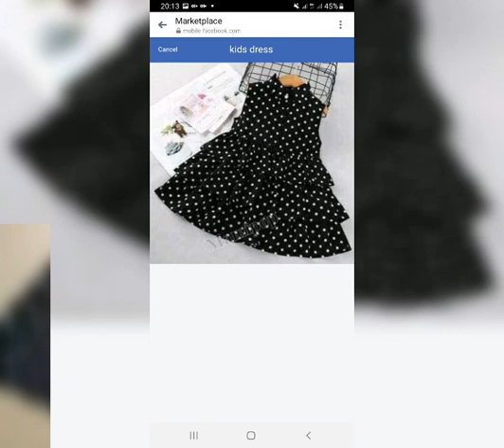baby dress design /Gotta work dress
baby fancy frock design
About us
dress design
baby dress design
midi dress
dress design
girl midi dress design
baby girl dresse
,baby dress cutting

beautiful dress desigbaby n for girl

how to crochet a baby dress
homemade baby girl dress
baby dress 2023
baby dress design cutting stitching
midi dress design,viral baby dress
1 year baby dress
Your
gotta work dress designs
gĺotta patti work dress designs
gota patti work dress for baby girl
top stylish gota work trendy dress design
gotta patti work party wear dress designs idea
,gotta work dress design
gota kinari dresses for girl
gotta patti work design
wedding wear gotta work dress for baby girls
gota patti work designs
beautiful gotta patti work dresses design
gota kinari dresses for little girls
gota patti work
Baby frocks
kids frock

frock design
new design frock
kids fancy frock
kids frock model
kids frock new pattern baby frock
baby frock design 2022
kids party frock,frocks
kids frock stitching,baby girl frock designs
kids cotton frock
kids party frocks
Your
gotta patti work party wear dress desigbns idea